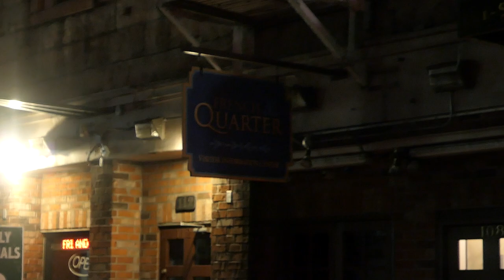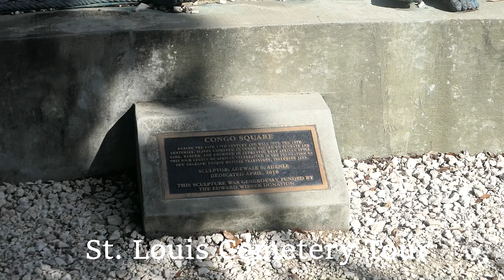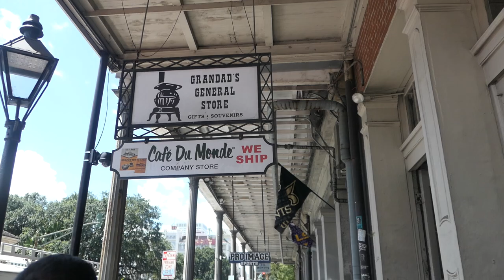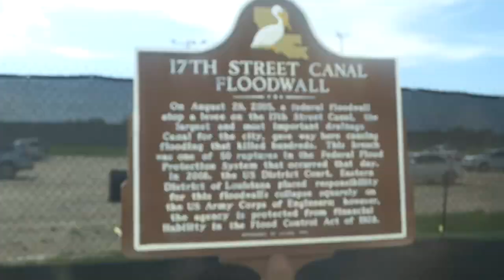New Orleans - Bourbon Street, Beignets & Burlesque | Taste of Trini | Vlog 38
New Orleans, nicknamed "The Big Easy", is known for it's amazing food, live music, and its rich culture. In this video, you'll see some of the places I visited while I was there.

Places featured in this video:

Bourbon Street
Canal Street
St. Louis Cemetery #1
Cafe Du Monde
The Market Cafe
Gravier Street Social

While on the bus, our lovely tour guide, Mickey drove us through the French Quarter, showed us all the attractions, landmarks and neighborhoods. Don't you just love that N'Orleans accent?!
To end our trip, we went to a burlesque show, and then drove back to Texas (6 hour drive).

Love,

R.